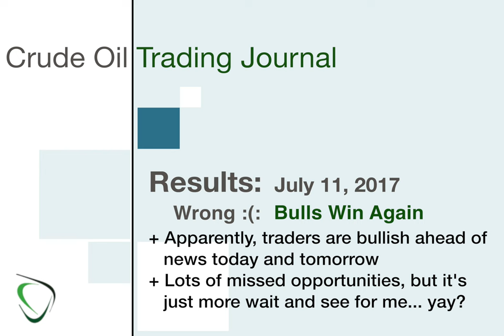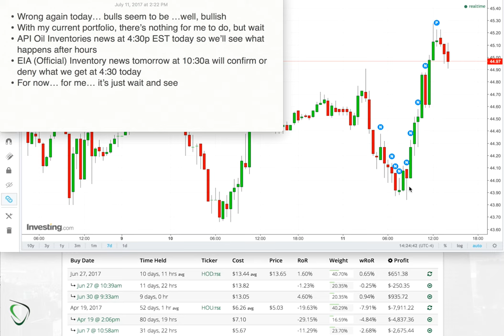35 - Results for July 11, 2017 - Wrong again... bulls in control ahead of news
* Wrong again today… bulls seem to be …well, bullish
* With my current portfolio, there’s nothing for me to do, but wait
* API Oil Inventories news at 4:30p EST today so we’ll see what happens after hours
* EIA (Official) Inventory news tomorrow at 10:30a will confirm or deny what we get at 4:30 today
* For now… for me… it’s just wait and see